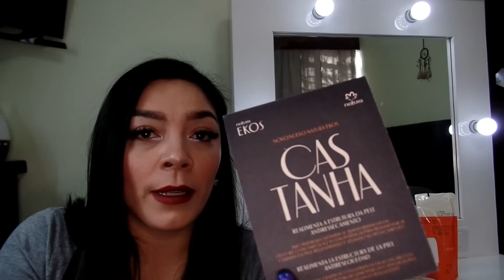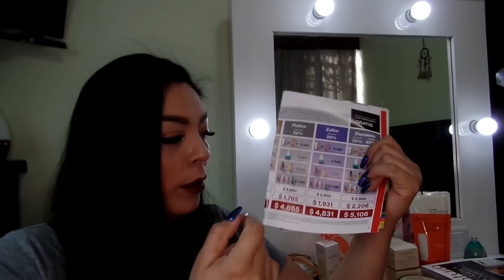Natura | Unboxing | Ciclo 03 | México 2021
Hola Amigos!
Les muestro los productos que me estuvieron solicitando en este ciclo 03
También les platico sobre una entrevista que me hicieron en mi red Omega
Les comparto la video entrevista que fue por facebook live:
Gracias por darle like a la página de Betty Chacón

Si deseas formar parte de Natura, inscribirte, conocer más, con gusto te puedo asesorar 😉

Gracias por sus lindos comentarios, por su apoyo